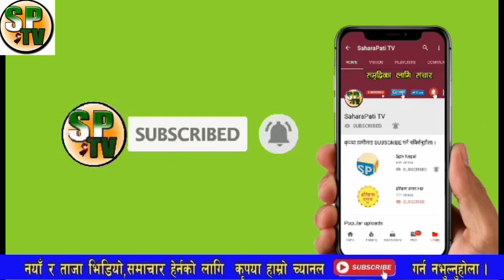breaking newsभरखरै बिष्टले गरे एमालेको यस्तो पर्दाफास यस्तो छ एमाले फुट्नुको कारण लौ हेर्नुस् भिडियो